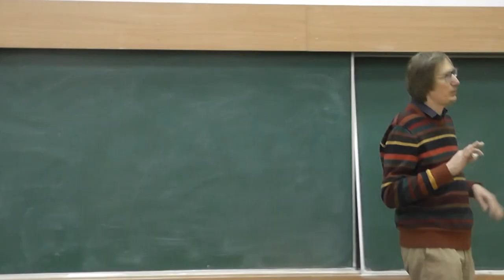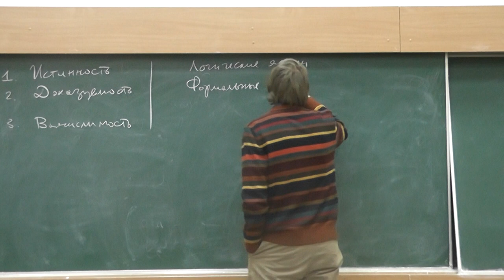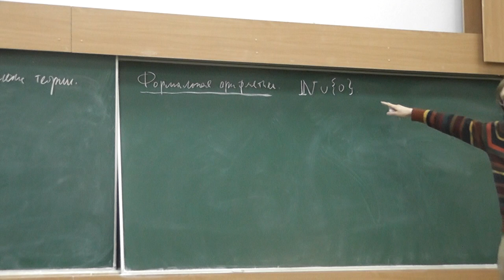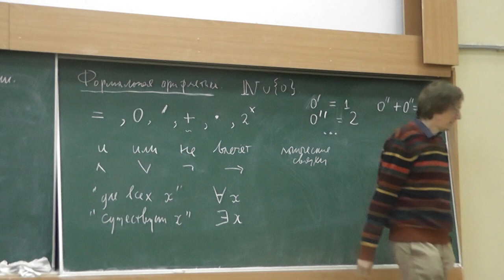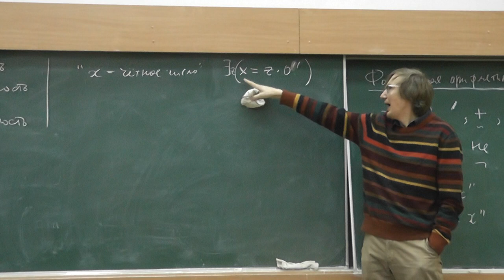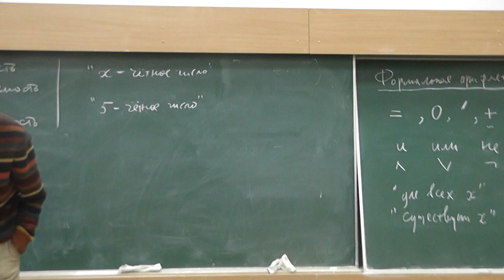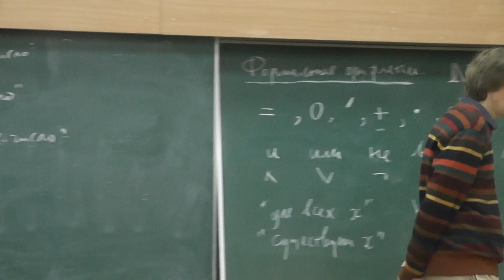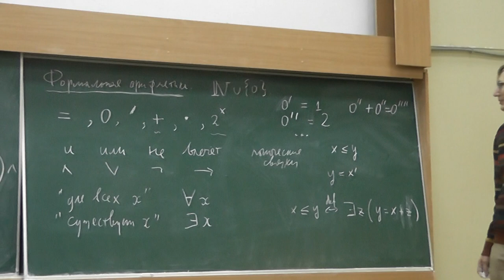1 Формальные аксиоматические теории